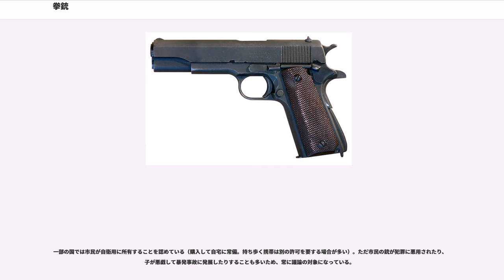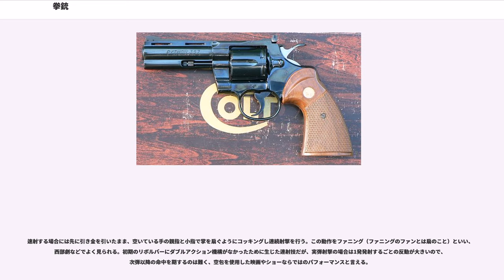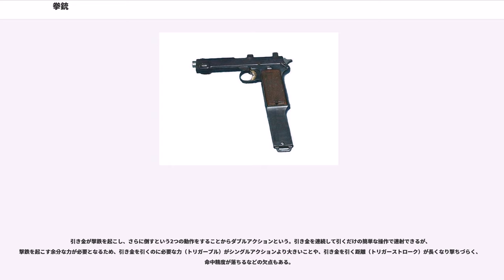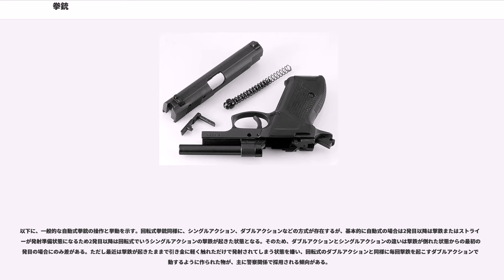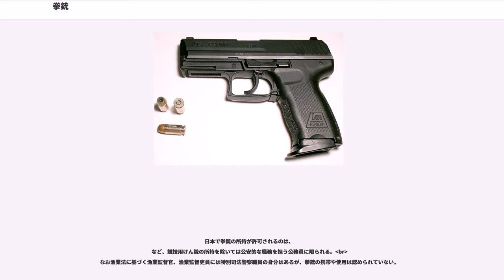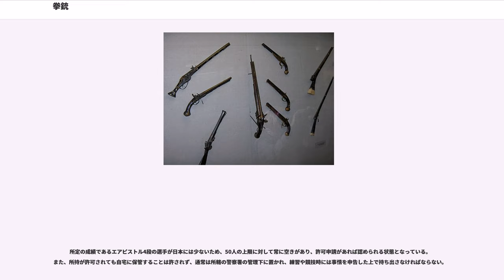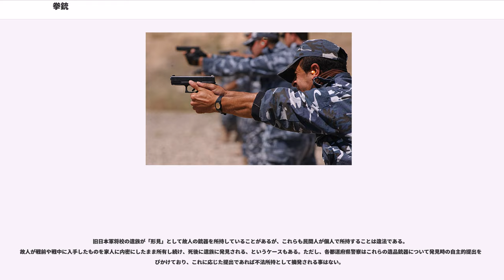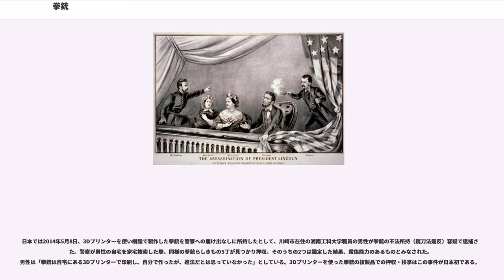拳銃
拳銃（けんじゅう）は、片手で射撃するためにデザインされた銃の総称である。小型で携帯性・秘匿性に優れており、主に護身用に使用される。

「けん銃」と表記されることもあり、他に「短銃（たんじゅう）」、「ピストル」とも呼称される。

日本の防衛省では、けん（拳）銃を英語のpistolに対応する語とし、「片手で保持して照準し，弾丸を発射できる銃。」と定義している。

火縄銃が伝来した直後から日本でも製造されており、江戸時代までは短筒、馬上筒などと呼ばれていた。洋式火器が輸入されるようになった幕末から短銃、ピストルと呼ばれるようになり、これらは拳銃と並んで現在も一般的な呼称となっている。

両手で扱う他の火器と比較して、次のような特徴を持つ。
「拳銃」とは、英語のハンドガン（）が日本で意訳された言葉である。「拳」の字に対して常用漢字表では【ケン】の読みが認められていないため、官庁やマスコミなどでは「短銃」と呼ぶか、または「けん銃」と交ぜ書きにすることが多い。また、暴力団関係者の間では「はじき」、「チャカ」といった隠語で呼ばれている。

この種の「小型で銃身が短く片手で射撃可能な銃」を指すものとして広く用いられる“ピストル”の語は、イタリアのトスカーナ州北部にある都市であるピストイア(Pistoia) に由来するとされ 、1540年頃にこの町に住む銃工カミッロ・ヴィテッリ（Camillo Vitelli）が発明し、それがヨーロッパでこの種の銃を指す「ピストル」の語源になった、という説がある。日本語としての“ピストル”は、直接的にはオランダ語()の発音が語源である。

ただし、米国で単に「ピストル」というと普通は自動拳銃を指し、回転式拳銃は「リボルバー(Revolver)」と呼ばれる。

現代では将校、狙撃手、車両および航空機の乗員などに、護身用として自動拳銃が支給されるのが一般的である。対して一般の歩兵部隊ではごく限定的な数が運用されるのみである。

拳銃は一般的な火器と異なり、ストック（銃床）やフォア・グリップ（前方銃把）の類が存在しない上に、そのものが軽量であるため制動が難しい。そのため、射撃には習熟が必要な上に、命中精度が低く、野戦において小銃類に対抗することは不可能に近い。中近距離の戦闘においても、アサルトライフルや短機関銃といった自動火器に比べて、有効射程や発射速度が絶対的に不足しており、不利は免れない。わずかに室内などの数m以内の近接戦闘で対抗しうる程度である。さらに、小銃弾に比べて殺傷力（ストッピングパワー）が低い上に、現代の歩兵が着用しているボディーアーマーや戦闘用ヘルメットを貫通すら出来ない場合が増えている。それに加え用途の限られる拳銃弾の補給は兵站への余分な負担となる。

しかしながら、実用上の不利にも関わらず、副武装（サイドアーム）として未だに拳銃は現役である。つまり、自動小銃や軽機関銃などの主武装を失っても丸腰にならずに済むという心理的充足には、小型で携帯性が高い拳銃が適している。特殊部隊のように特別に訓練・予算が充実している部隊は拳銃の訓練をする場合が増える。同様に先進国では軍隊の職業軍人化によって兵士一人あたりの訓練・予算が増加し、拳銃訓練を施される兵士の割合が増える傾向にある。とはいえ拳銃を携行するのは負担になるため必要な任務に限られることが多い。

火縄銃の時代から存在した。日本では短筒（片手用）、あるいは馬上筒（両手用）と称した。しかし当時の拳銃は、単に火縄銃の銃身を短くしたものに過ぎない。そのため取扱いの手間も火縄銃と全く同じであり、サイズこそ小型であってもポケットや懐に隠し持つ事など不可能な代物であり、現代の拳銃のような護身用に使えるものではない。また、片手で撃てるように反動を減らした場合（前装式なので火薬の量の調整は容易である）威力不足で実用に耐えない場合もあった。

しかしながら、銃身にライフリングが施されていない当時、銃身を短くした拳銃であっても、命中率は普通の小銃に比べてさほど劣らない利点もあった。

これらは主に騎兵銃として運用された。上記の馬上筒という名称は、そこからの命名である。伊達政宗は大坂の役において騎馬鉄砲隊を編成し、後藤基次らを打ち破っているが、真田信繁には敗れている。以降の日本では戦乱が終息したため、これ以降の進歩は途絶えた。

一方で西ヨーロッパでは、騎士と呼ばれる重装の槍騎兵が衰退し、三十年戦争ころまでには拳銃で装備した胸甲騎兵が重騎兵の主流になった。三十年戦争においてスウェーデン軍はより軽装に...